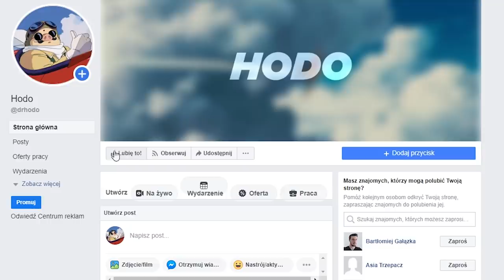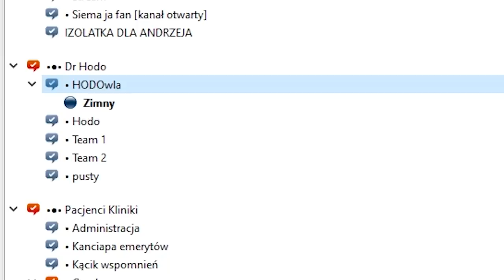PIŁKA NOŻNA W LEAGUE OF LEGENDS!